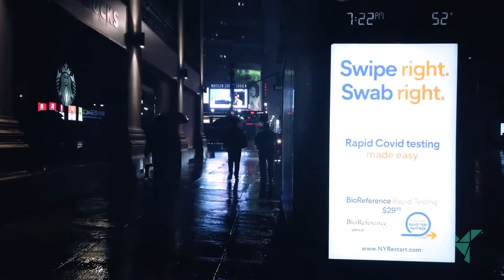NYC Walk | Lofi Chillhop Beats | Music to Relax or Study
A mix of lofi and chillhop beats. To help you relax, study, work or chill. With New York City walk in the rain on the background.

Lo-fi/Jazzhop beats mix
Chill & Relaxing

© This video was uploaded to promote songs and artwork.